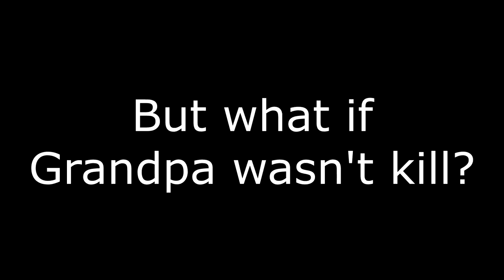[YTP] Brandon Rogers: MLG Grandpa Tries Weed